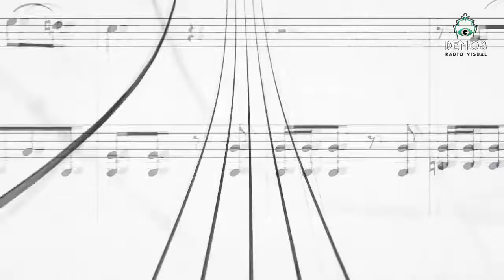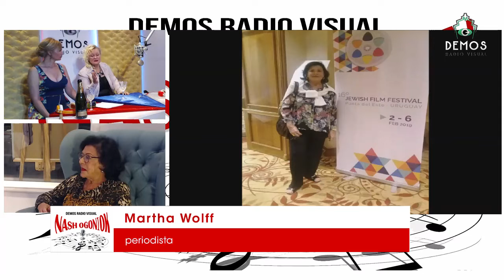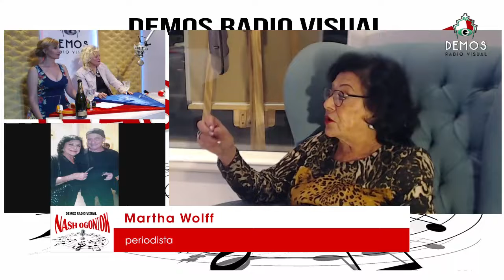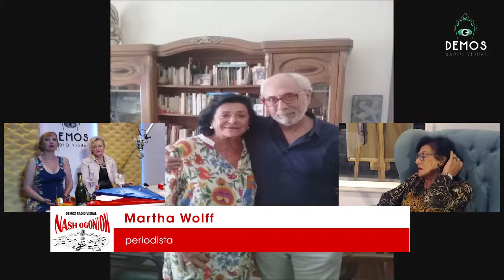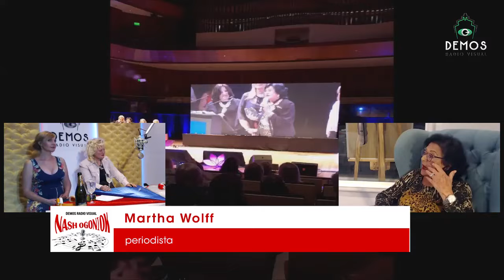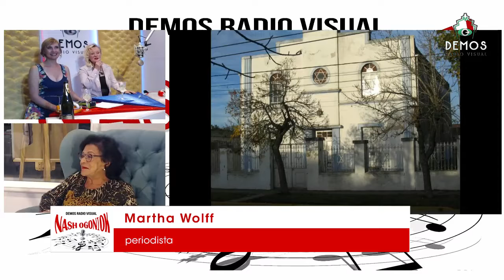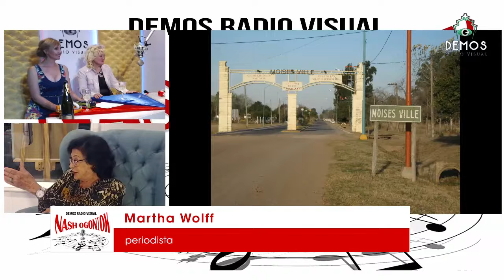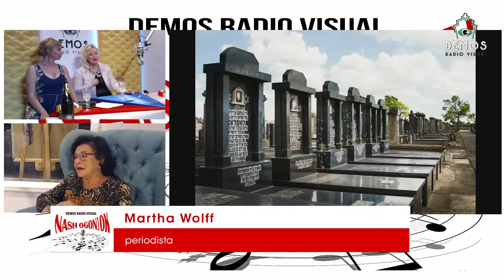Martha Wolff de visita en NASH OGONIOK con Lilya Barinova y Nonna Fomina - 15 de Abril 01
Con la participación especial de Lilya Barinova.
El programa de información y entretenimiento "Nash Ogoniok" fue creado el noviembre de 2018 por Liliana Borisiuk y Nonna Fomina para nuestros compatriotas que viven no solo en Argentina, sino en todo el mundo.

"Nuestro Ogonek" se emite todos los lunes a las 21:00 en la hora local de Argentina. Es un programa especial sobre la cultura rusa, las tradiciones y las formas de resolver varios problemas en la inmigración.
Producción Anna Anderson, Eva McCat. Videomontaje: Eva Fomina. Maquillaje y peinado: Viktoria Pivovarchuk.

Пианистка Ирина Дичковская в гостях у Нашего Огонька.
Информационно-развлекательная программа "Наш огонек" была создана в ноябре 2018 года Лилианой Борисюк и Нонной Фоминой для наших соотечественников, живущих не только в Аргентине, но и по всему миру.

"Наш Огонёк" выходит в эфир каждый понедельник с 21:00 по аргентинскому местному времени. Специальная программа о русской культуре, традициях и о способах решения различных проблем в эммиграции.

Продюсер: Анна Андерсон, Ева МакКэт. Видеомонтаж: Ева Фомина. Стилист-визажист: Виктория Пивоварчук.
Смотрите "Наш огонек" на канале YouTube